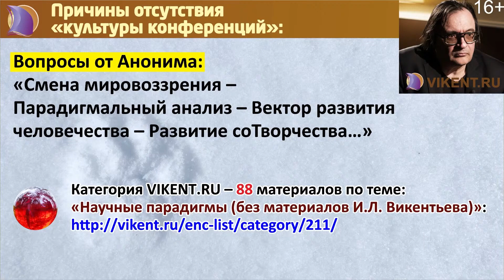СТРАТЕГИЧЕСКИЕ РЕЗУЛЬТАТЫ ЛИЧНОСТИ...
Умный фрагмент онлайн-консультации VIKENT.RU № 279 от 20 марта 2022 года в 19:59 (мск):

ТВОРЧЕСКАЯ ДЕЯТЕЛЬНОСТЬ: ОТВЕТЫ на ПРИСЛАННЫЕ ВОПРОСЫ

Информация для наших потенциальных Докладчиков (мы Вам рады, но халтурить
у нас Вы не будете):

Видео чек-лист для оценки нешуточных Достижений в области Теории творчества:

ТРИЗ  ЖИЗНЬ ?

Умные – а не попсовые или любительские – сообщества творческого онлайн-курса VIKENT.RU о развитии Творческих личностей и построении их долговременных стратегий:

ЯНДЕКС_ДЗЕН:
Канал VIKENT.RU

ФЕЙСБУК:
Встречи и конференции проекта VIKENT.RU: